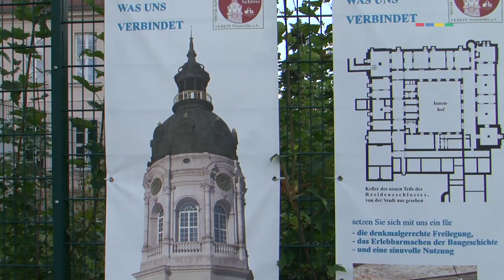Schlossgarten Neustrelitz feierlich übergeben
Barocke Gartenkunst denkmalgerecht rekonstruiert